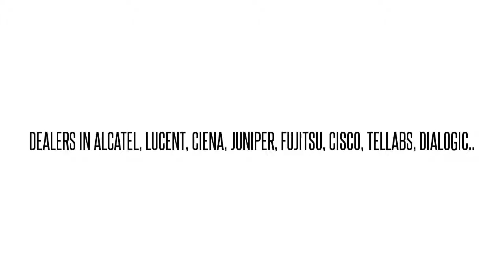FC9681T8A1-I02 SBH1EHNBAB FLASH150 ADX OC-48 LINE U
FC9681T8A1-I02 SBH1EHNBAB  FLASH150 ADX OC-48 LINE U We buy/sell used Fujtisu networking Equipment. Cash for your used Equipment.